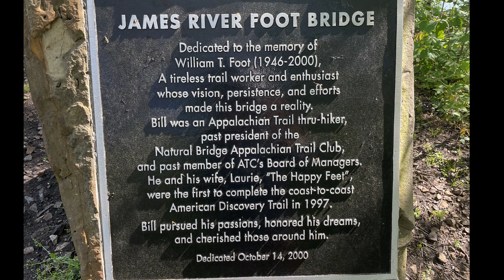Glasgow Va | James River Foot Bridge | Appalachian Trail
Heading into Glasgow , Va
James River Foot Bridge

Hiking the Appalachian Trail thru hike  2022 with my standard poodle Mako